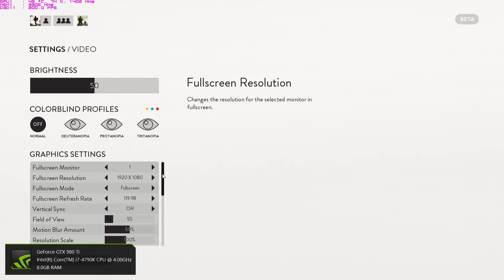starwars battlefront beta 980ti performance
GPU: GeForce GTX 980 Ti
CPU: Intel(R) Core(TM) i7-4790K CPU @ 4.00GHz
Memory: 8.00 GB RAM (7.85 GB usable)
Current resolution: 1920 x 1080, 120Hz
Driver version: 358.50
Operating system: Microsoft Windows 10 Pro